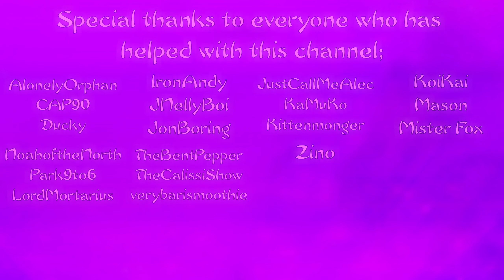[Stick Fight: The Game] Final Round